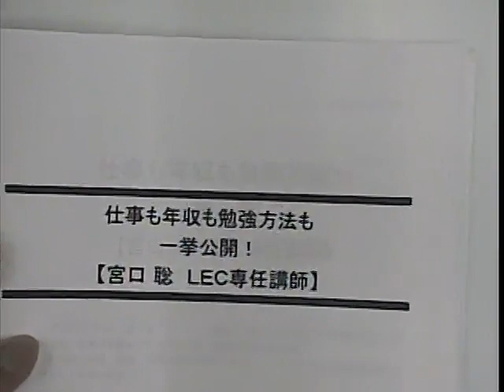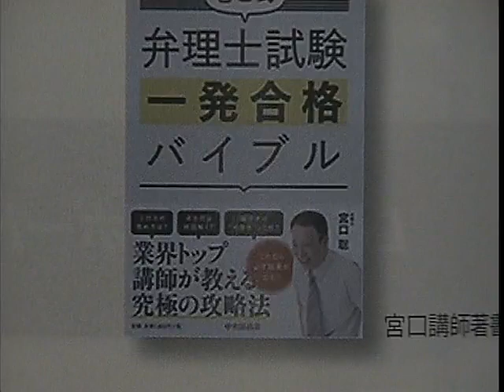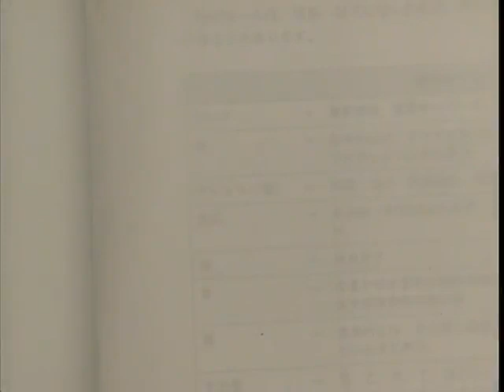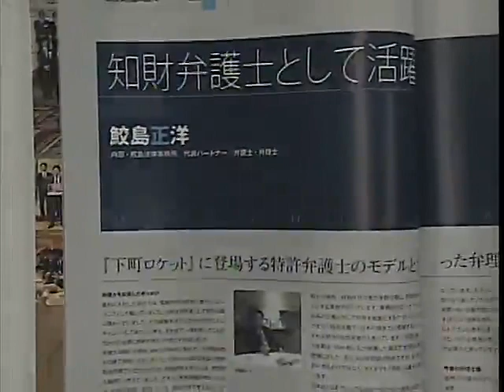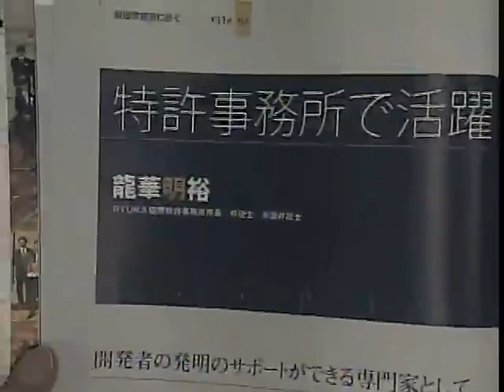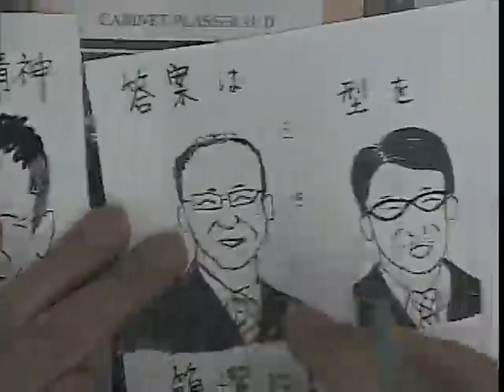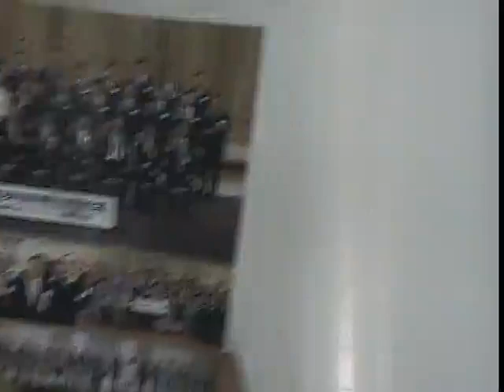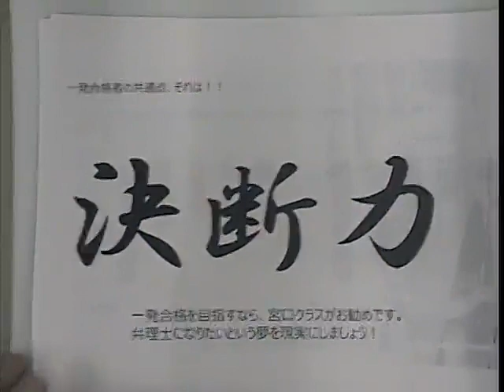【LEC弁理士】仕事も年収も勉強方法も一挙公開！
2021年合格目標　１年合格ベーシックコースの詳細はこちら